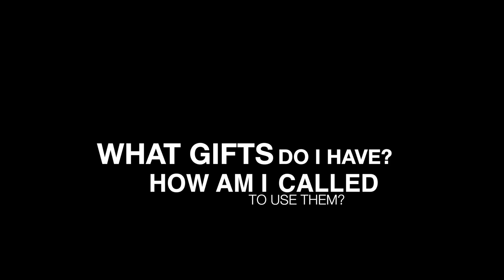Vocation...Explored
A group of students at King's College explored the concept of "vocation," describing their calling in life.  Throughout this experience, students reflected, answering the following questions:  “Who are you?”  “What kind of person do you want to be?”  “What kind of person are you called to be in the world?”  “What is your roadmap to get there?”  “What gifts do you have?”  “How are you called to use them?”  “How will you share your vocation with others?" What follows are their stories.